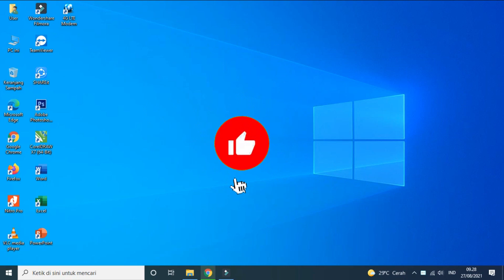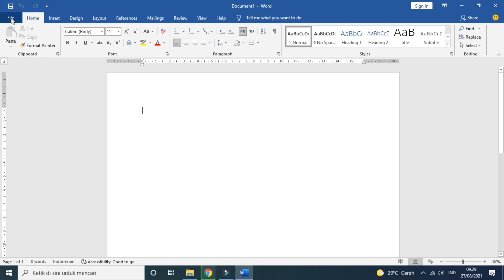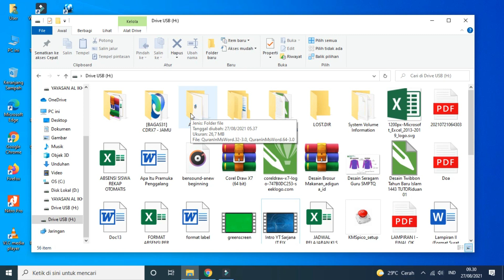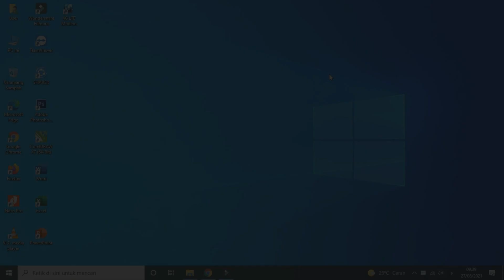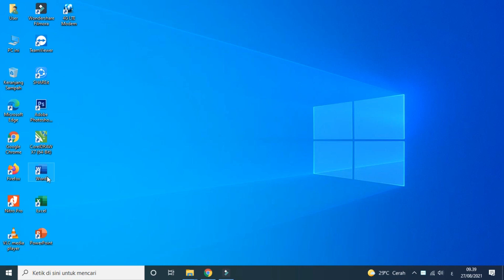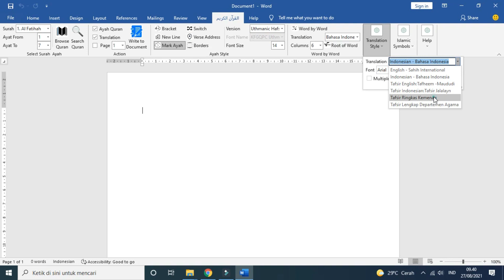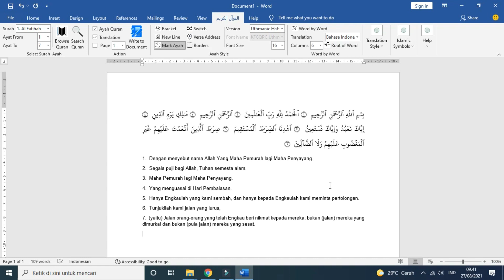Cara Menambahkan Ayat Al-Qur'an Di Microsoft Word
Pada tutorial kali ini saya akan membagikan tutorial sederhana yakni cara menambahkan ayat alqur'an di microsoft word.

Tagline:
cara menambahkan ayat al quran di word,
cara menambahkan ayat al quran di ms word 2010,
cara menambahkan ayat al quran di ms word 2007,
cara menambahkan ayat al quran di ms word 2013,
cara menambahkan ayat al quran di ms word 2016,
cara menuliskan ayat alquran di word,
cara install alqur'an di word,